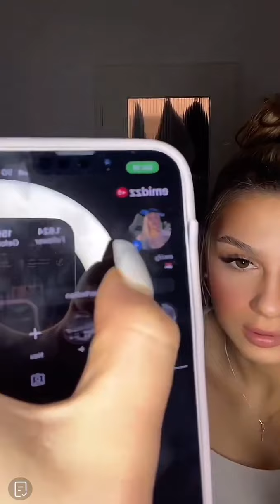🌻 перисцопе левое бриадцаст свет гирлс 🌻